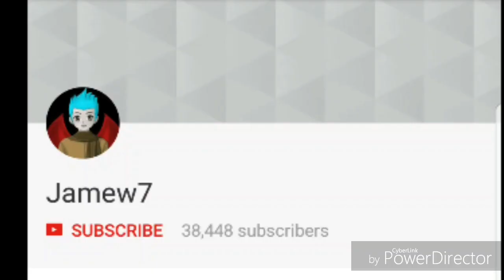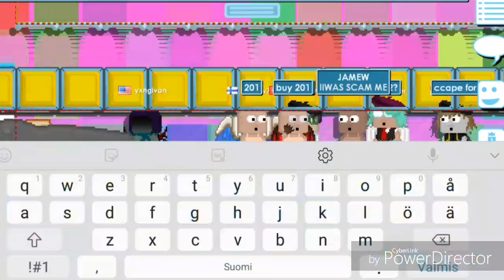Growtopia - Noob Buying All Cape On Growtopia! [ GOLDEN CAPE!? ] 😱 OMG!